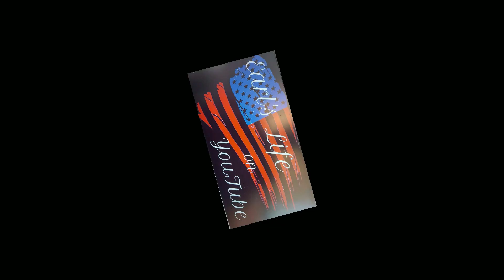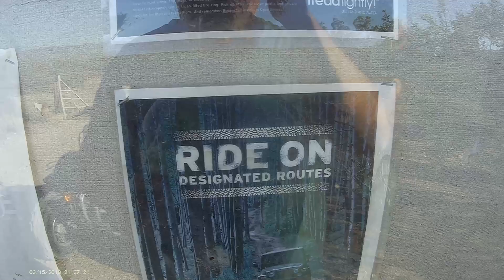BURROS & MOUNTAIN GOATS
Hello All, hope everyone is doing well. Today's video is a good one! There's action, adventure, animals and fun. Check it out and I hope you enjoy.